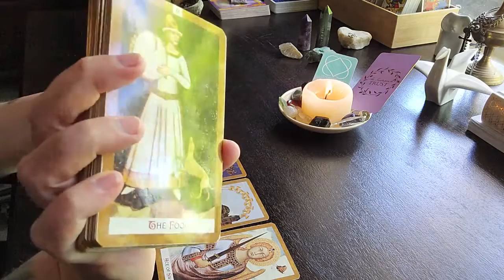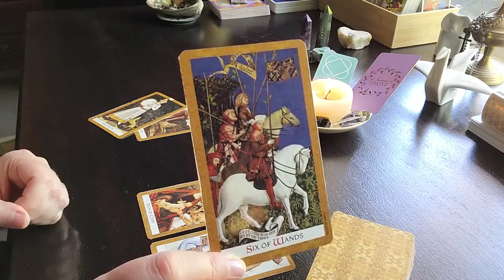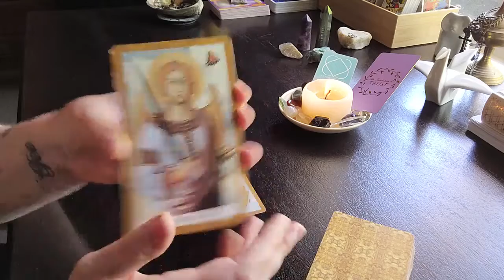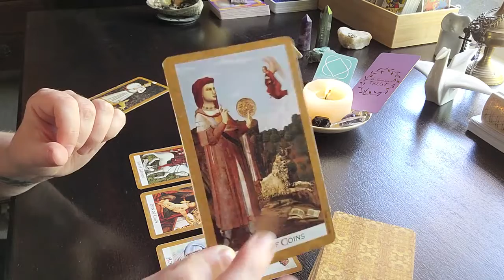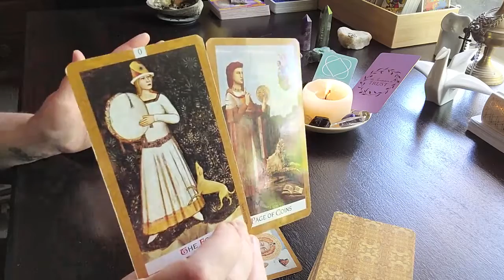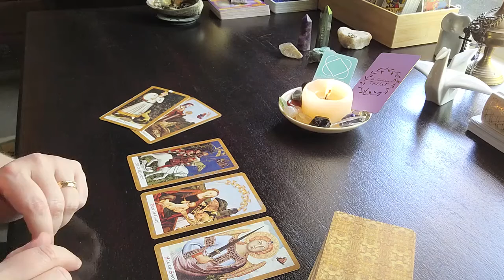CANCER Weekly Tarot Reading - "Put yourself as #1 this week"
Hi Angels 😇

Love & Light
Renée